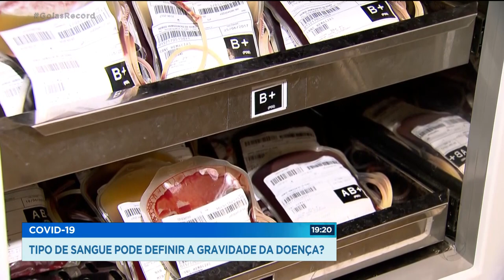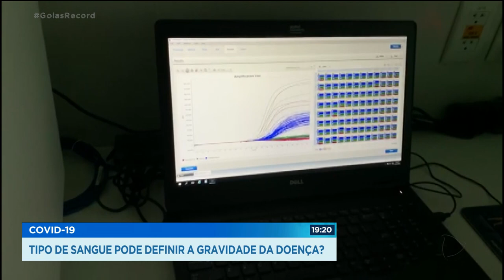COVID-19 TIPO DE SANGUE PODE DEFINIR A GRAVIDADE DA DOENÇA?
ESTUDOS NA CHINA E NA ALEMANHA SUGEREM QUE O TIPO DE SANGUE PODERIA DEFINIR A GRAVIDADE DA COVID-19 PACIENTES TIPO "O" TERIAM SINTOMAS MAIS LEVES. O PROBLEMA É QUE SÃO ESTUDOS MUITO PREMATUROS. O MEDO DOS MÉDICOS É DE QUE AS PESSOAS, SUPOSTAMENTE MAIS RESISTENTES, ABANDONEM OS CUIDADOS BÁSICOS QUE EVITAM A TRANSMISSÃO.